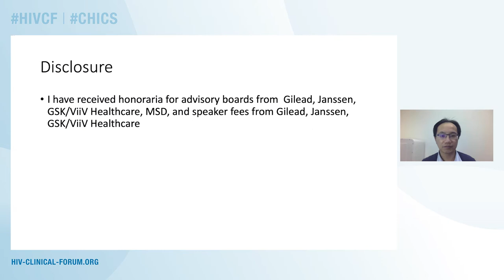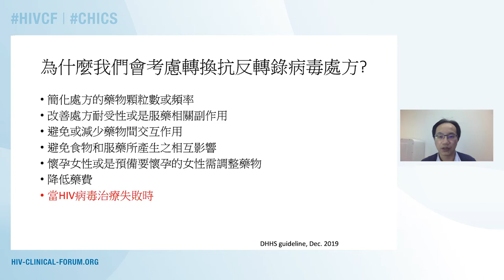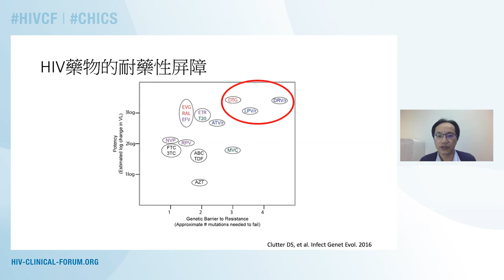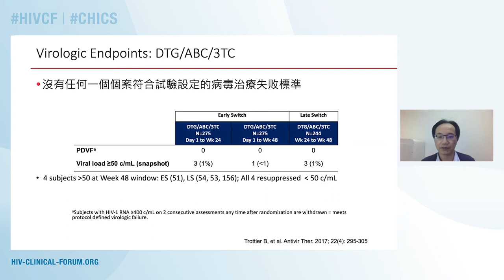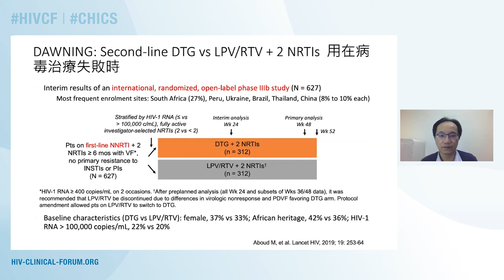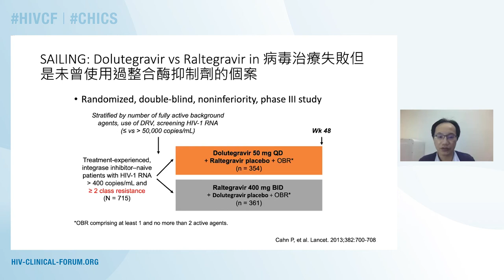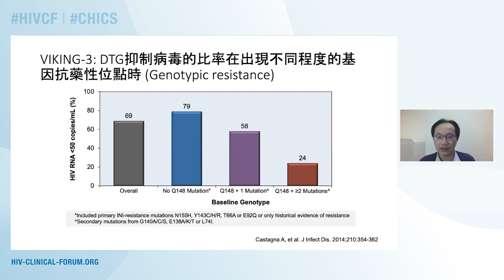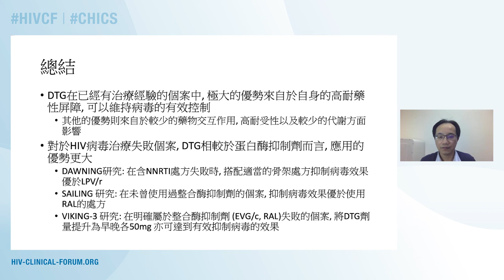Optimal use of DTG in treatment experienced patients | Chia-Jui Yang, MD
Lecture: Optimal use of DTG in treatment experienced patients
Speaker: Chia-Jui Yang, MD
                 Far Eastern Memorial Hospital, Taiwan
Presented at: 2nd Edition of the Chinese HIV Clinical Forum Educational Series 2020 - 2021 | Optimizing HIV Treatment - Resistance Considerations

Learn more about the 5th Edition of the Chinese HIV Clinical Forum Educational Series 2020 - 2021 that will take place on 1 April 2021

The Online Chinese Educational Series features lectures on novel treatment strategies. The program is designed to close the most important knowledge gaps in HIV clinical care in Chinese speaking countries in Asia, and beyond. New findings are presented and discussed within the context of the Asian situation, reflecting on the regional and local aspects of the epidemic, national policies, guidelines, and societal context. In addition, clinical cases relevant to Asian healthcare providers are discussed to allow the participants to apply the acquired knowledge to clinical practice.

The HIV Clinical Forum is a series of interactive programs that provide an independent scientific program on emerging topics in HIV, involving experts where HIV clinicians and allied healthcare professionals receive updates on the latest developments related to HIV management, where they can share their clinical experience, and present results from their ongoing and completed cohorts/ research programs. Furthermore, the HIV Clinical Forum provides an educational setting where healthcare professionals can acquire specific skills that will enhance their capabilities to interpret research results and even develop new research projects.